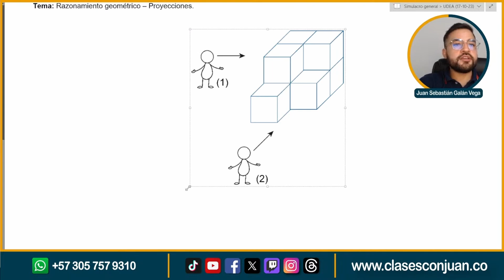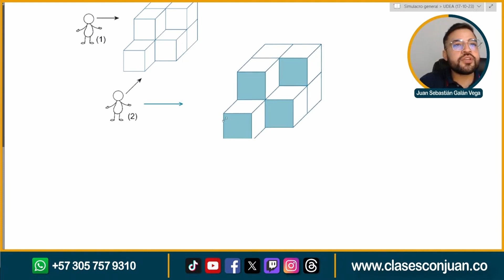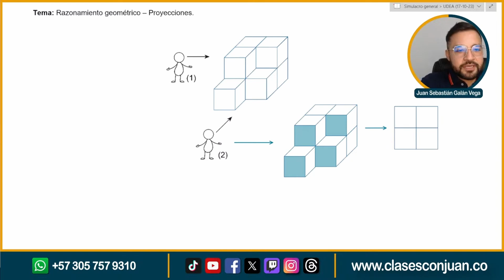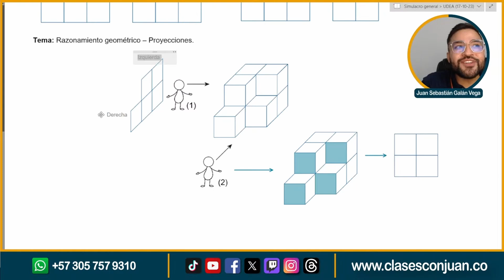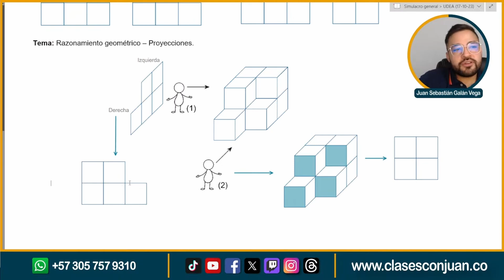📚 Pregunta Examen UDEA 2024 | Razonamiento geométrico – Proyecciones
⬇️ *Línea de Atención Clases con Juan* ⬇️
Las vistas de la Figura B, para dos observadores situados en las posiciones (1) y (2) son respectivamente:

Tema: Razonamiento geométrico – Proyecciones
TikTok  //  Instagram  //  Threads  //  Facebook  //  X (Twitter)

En este video resolveremos una pregunta clave de Razonamiento Lógico con el profe Juan para el examen de ingreso a la Universidad Nacional de Colombia. Aprende cómo abordar este tipo de preguntas y aumenta tus posibilidades de éxito. Si estás buscando prepararte para el examen de la Universidad Nacional, ¡este video es para ti!